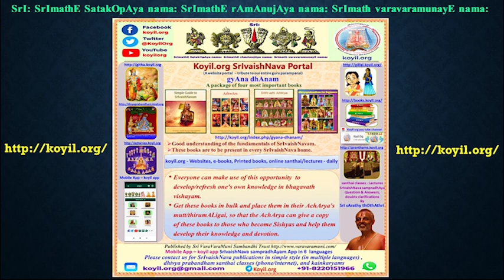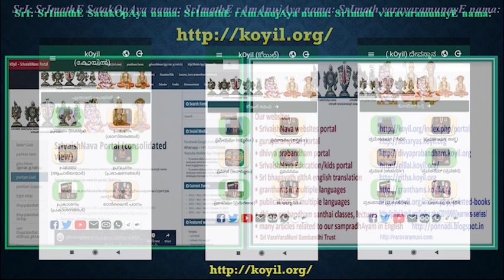Q & A - If one is in service to bhagavAn, is it necessary to marry? Or can we remain as brahmachAri?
Where – Pracharaka Development Session